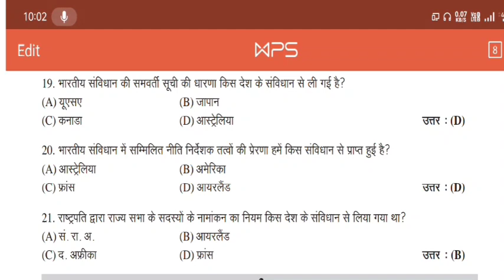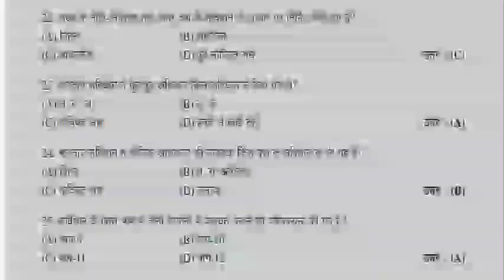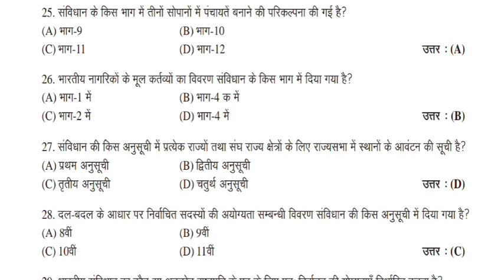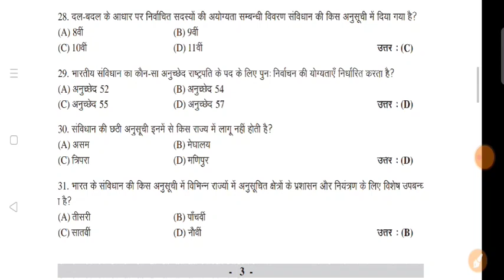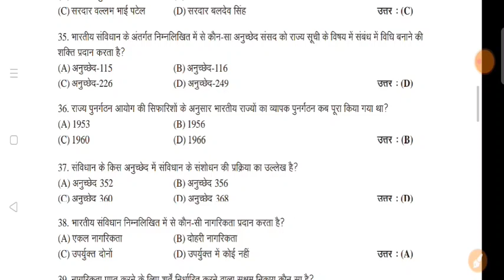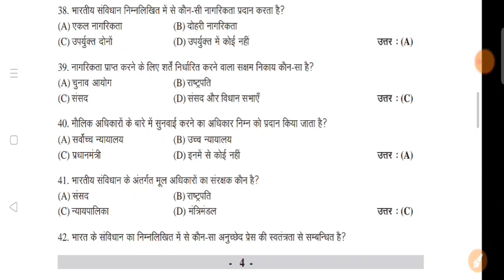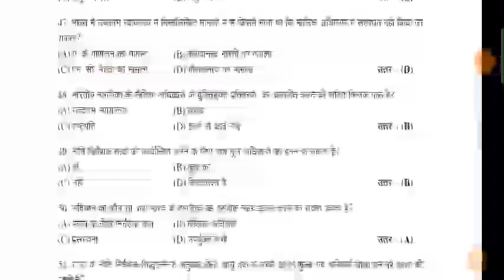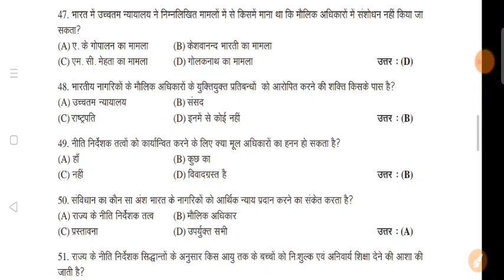भारतीय राजव्यवस्था के टॉप 50 प्रश्न | 15 minute 50 question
IN THIS VIDEO WE COVERED MOST IMPORTANT QUESTION OF भारतीय राजव्यवस्था IN JUST 15 MINUTES